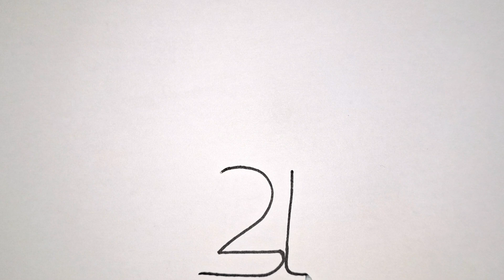Rabbit Drawing | How to draw a rabbit from number 21 | Madhavi's Drawing